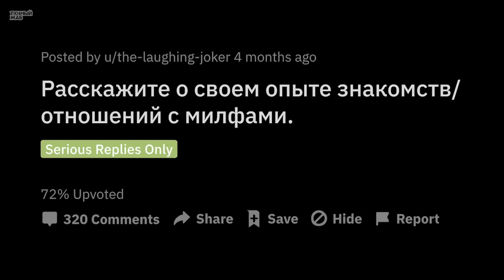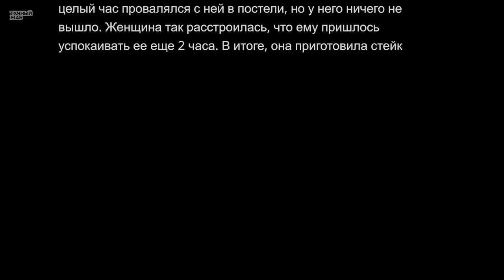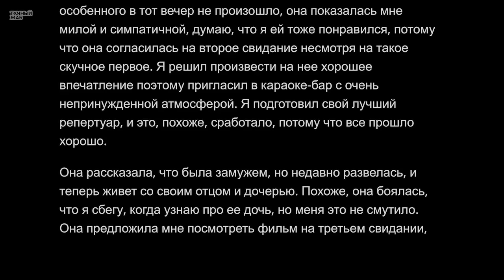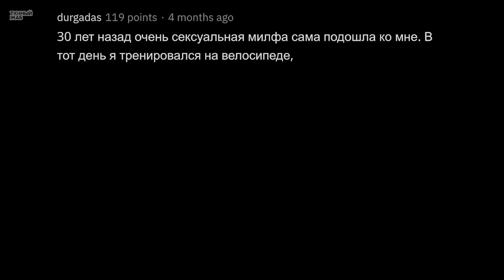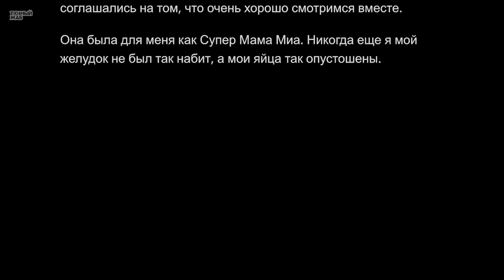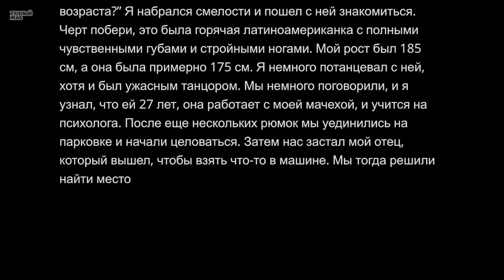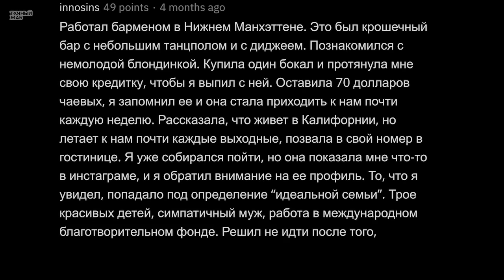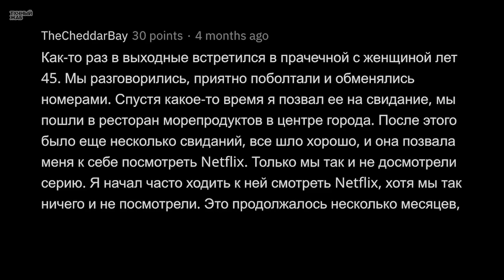Горячие МИЛФЫ в Реальной Жизни 🍑